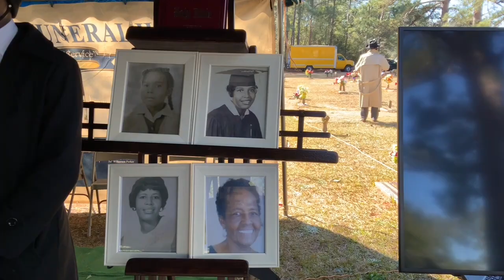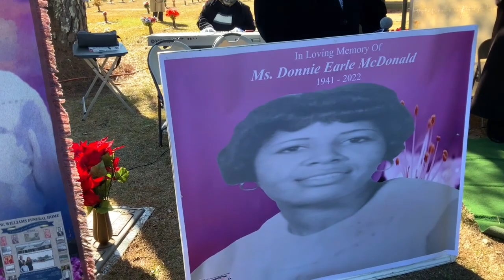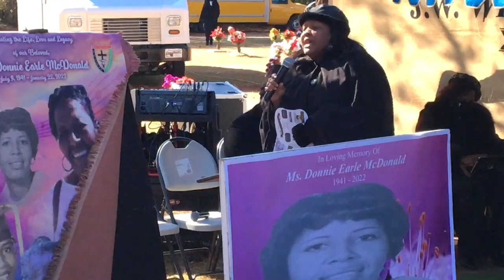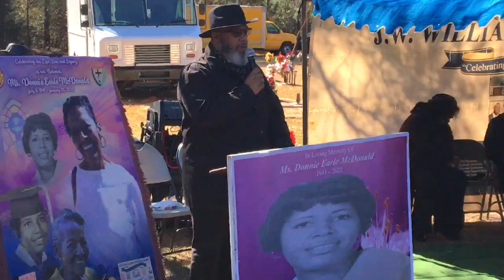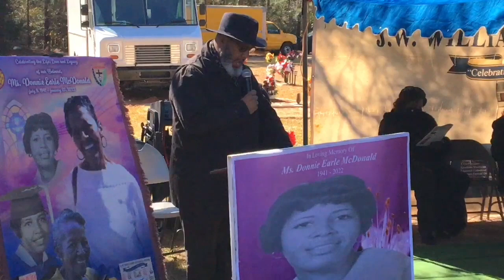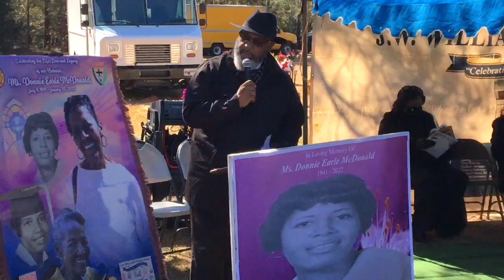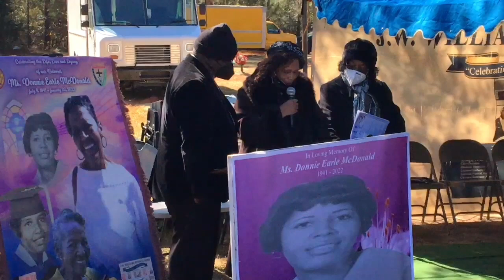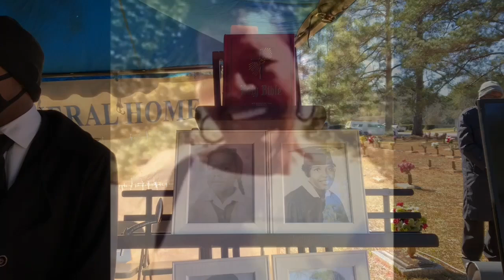Funeral Service of Ms. Donnie Earle McDonald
July 09, 1941 - January 22, 2022
Staley Memorial Gardens - Americus, Georgia
Reverend Sheryl Harris Sneed- Eulogist